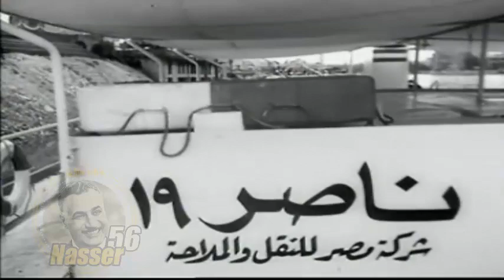رفع العلم على أولى وحدات أسطول ناصر النهرى - رملة بولاق 1962